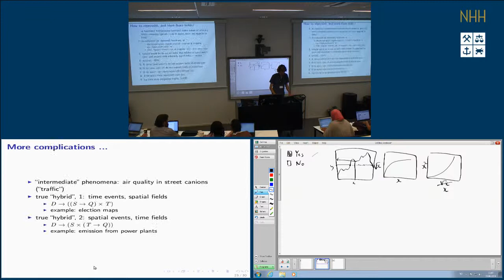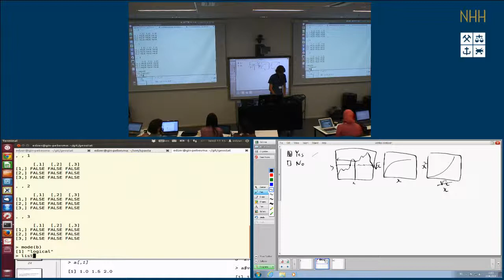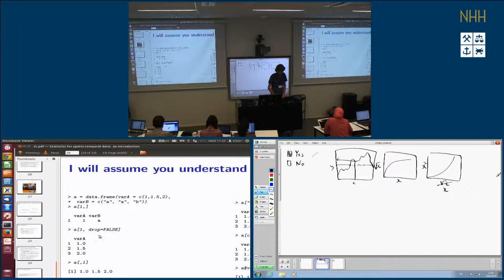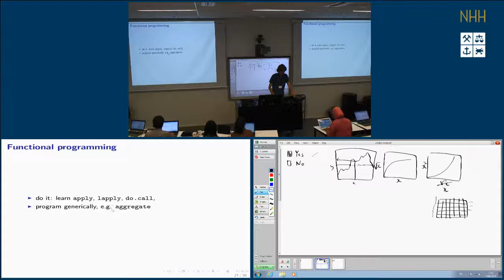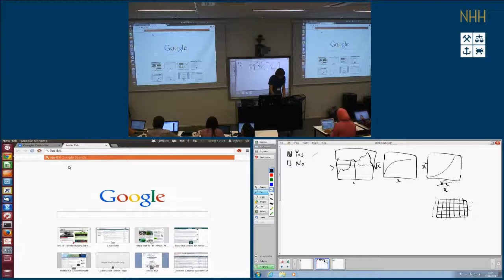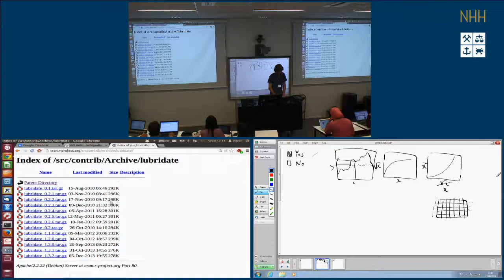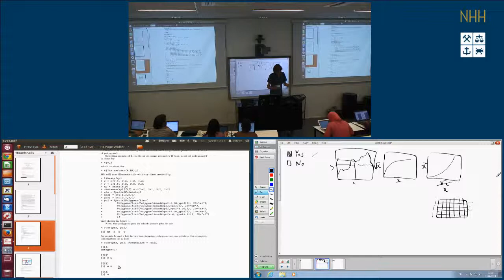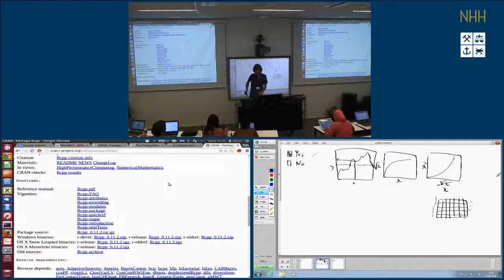GEOSTAT 2014 Bergen Day 3: Spatial and spatio-temporal statistics with R: an introduction (part 2)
lecture by Edzer Pebesma